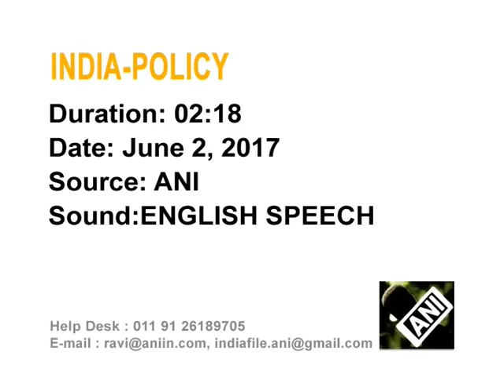India’s economy to turn around in April-June quarter, says top policy adviser